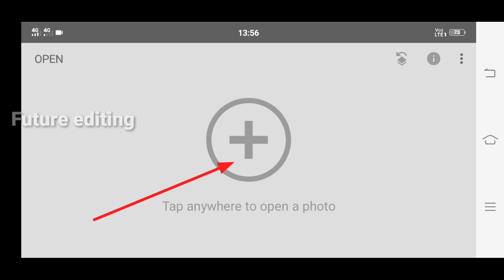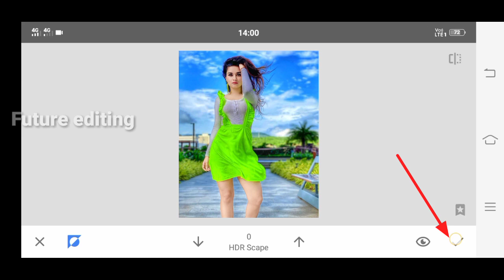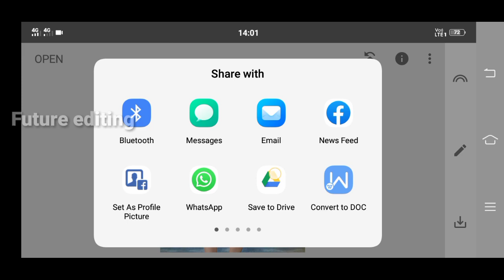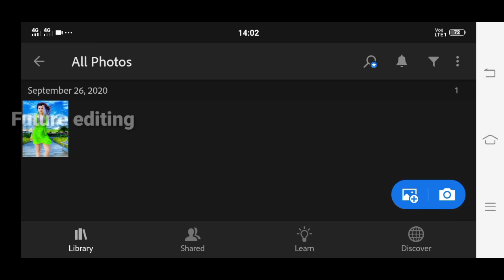Snapseed New Photo Shop by [ Future Editing ]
hi

      YOUTUBE  .FUTURE EDITING